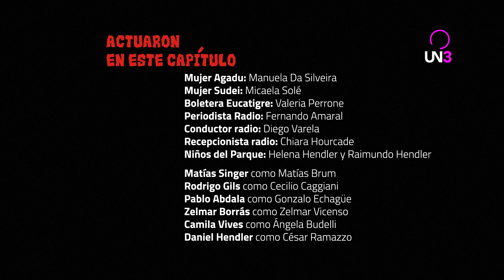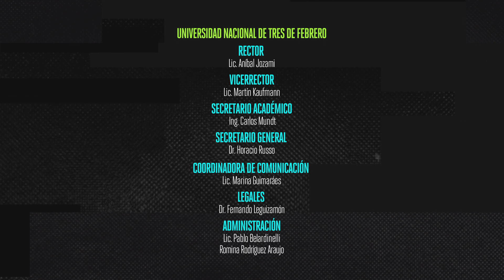LOS DEMONIOS l Capítulo 08: El intérprete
Serie web de 9 capítulos.

Descripción capítulo 08 El intérprete: Con moño o sin moño, graban el videoclip. Un atropello.

Descripción: Una banda de rock montevideana, amigos con ilusión de vivir de la música, se verán tentados por... un misterioso manager.

goo.gl/skvtEs